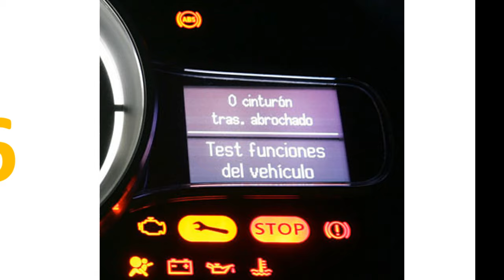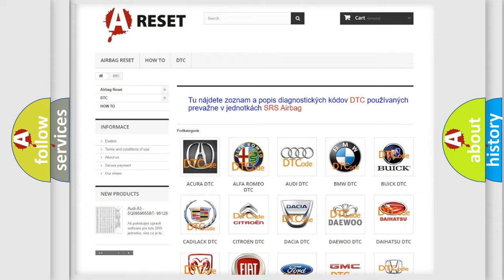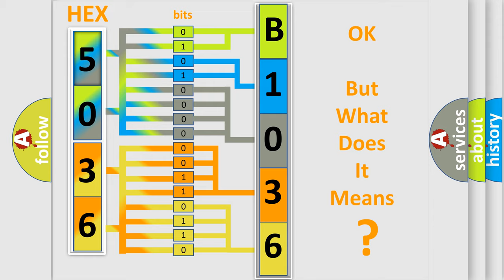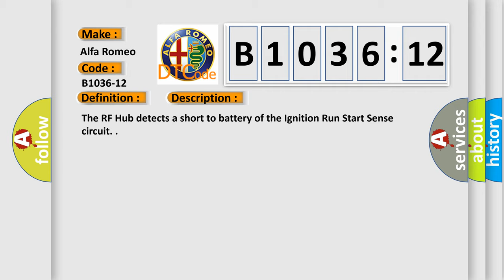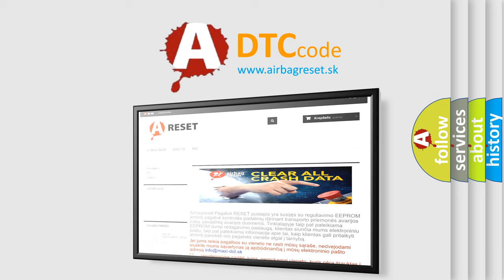DTC Alfa-Romeo B1036-12 Short Explanation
Contents:
0:21 Basic DTC analysis according to OBD2 protocol standard.
1:48 Insight into programming
2:58 A diagnostically understandable description of the Diagnostic Trouble Code
3:05 Basic error definition

Make:
Alfa Romeo
Code:
B1036-12
Definition:
Ignition Start - Circuit Short To Battery
Description:
The RF Hub detects a short to battery of the Ignition Run Start Sense circuit.